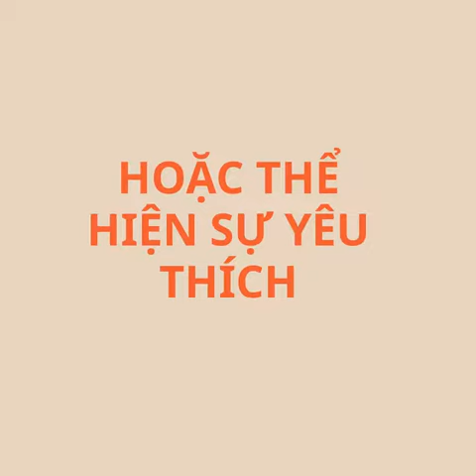Thay Luat truong Doc Binh Kieu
Nơi lưu lại những kỉ niêm đẹp về tuổi học trò,con đường,chợ,tỉnh thành,cây kiểng...các bạn nào không thích thì đừng xem và report không tốt nhé,kênh tạo ra chủ yếu là vui vẻ thôi nhe.Nếu có vấn đề bản quyền mọi người gửi mail cho mình biết để mình tháo xuống nha.Thank mọi người.Nếu thấy hay mọi người Subscribe